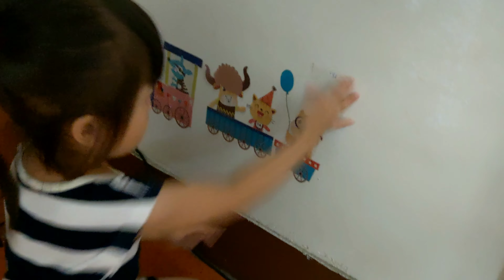姐姐和弟弟一起玩火車貼紙